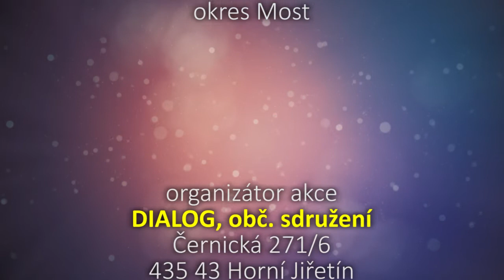Horní Jiřetín / Barevný podzim 2014 / DanceMission / DIALOG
Barevný podzim 2014

Akci podpořilo
Město Horní Jiřetín, okres Most

Organizátor akce:
DIALOG, obč. sdružení
Černická 271/6
435 43 Horní Jiřetín

Děkujeme za pozvání
produkční team DanceMission

EMOCE a ZÁŽITKY
DanceMission.CZ